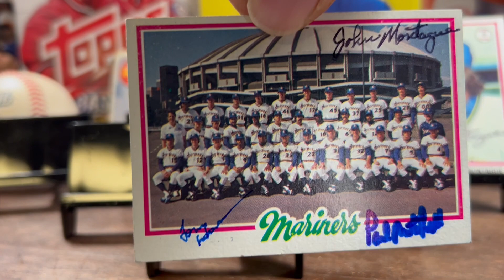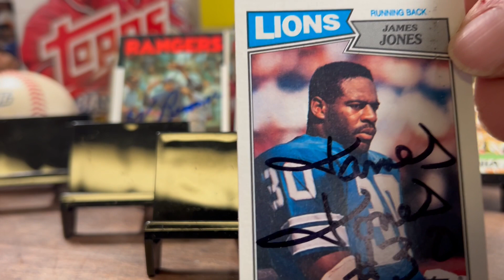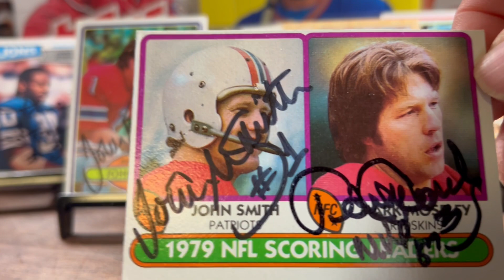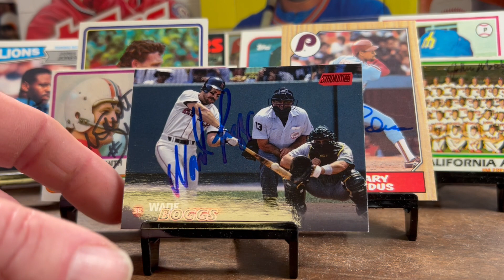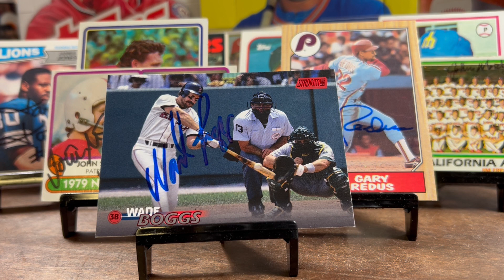TTM85 MLB, NFL and team 80's returns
Episode 85 features MLB, NFL and Team 80's points